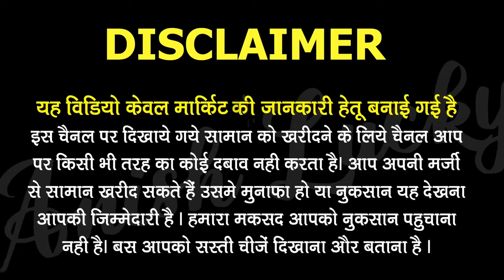Sadar Bazar Bartan Market | Deputy Ganj Bartan Market | Anish Lucky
I'm using
My Mic👇
My 2nd Mic 👇
My Camera 👇
My tripod 👇

Suggested Keywords 👇
dinner set
sadar bazar
crockery
steel bartan
sadar bazar bartan market
stainless steel bartan
steel utensils haul
wholesale market
cheap steel utensils
bartan market
best steel utensils
low price crockery
crockery market
deputy ganj bartan market
steel utensils amazon
steel utensils for induction stove
imported crockery
bartan market sadar bazar
steel utensile
wholesale crockery market in sadar bazar
amazon steel bartan
steel utensils for cooking
stainless steel kitchen utensils
stainless steel utensils
sadar bazar market
best steel bartan
deputy ganj sadar bazar
bartan wholesale market in sadar bazar
bartan market sadar bazar delhi
branded crockery
ceramic
crockery market wholesale delhi
wholesale plastic items delhi
sushil pathak
crockrey market delhi
cheapest crockery market
plastic hanger
plastic items on cheap rate
wholesale plastic items sadar bazaar delhi
patri wala plastic item
pudding set
diwali gift crockery
bone china
cup set
lemon set
bowl set
morning set
wholesale dinner set
melamine crockery
सदर बाज़ार
clay pot crunch
clay pot eating asmr
clay pot decoration
clay pot
clay pot meat
mitti ki handi for cooking
mitti ki handi
mitti ke bartan banane ka tarika
mitti ke battan
clay#cooking pot# mitti ke bartan in
dal container
plastic container
plastic container set
sadar bazar wholesale bartan market
diputy gunj sadar bazar
bartan mandi sadar bazar
urban hill
bartan ki wholesale market
steel bartan
smart home appliances 2021
smart home appliances
smart kitchen tools online shopping
cheapest bartan market
deputy ganj market
deputy ganj delhi
 deputy ganj sadar bazar delhi
bartan wholesale market delhi
wholesale bartan market in delhi
steel bartan market sadar bazar delhi
2रु start बर्तन ही बर्तन
wholesale curtain market
curtain retail
curtain factory
bone set
थोक दुकान
crockery wholesale shops
crockery wholesale market in hydarabad
सदर बाज़ार सन्डे पटरी मार्केट
bartan wholesale market in lahore
kitchen use items
sabse sasta ghar ka saman
kitchen items wholesale shop
crawford market kitchen items
dadar market
mumbai shopping
street market
wholesale market mumbai
sethi texo fab
crawford market
best bartan market in india
bartan market in delhi
utensils wholesale market in delhi
steel bartan price per kg
steel bartan factory
steel ke bartan wholesale market
steel ke bartan market
bartan wholesale market mumbai